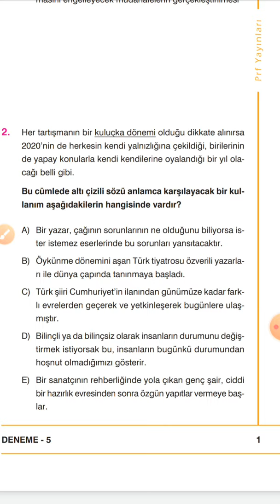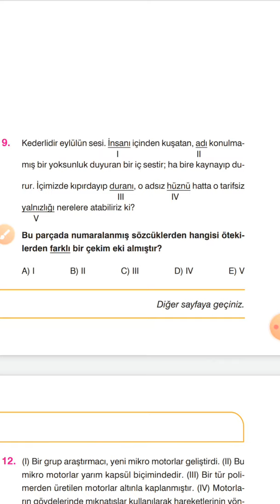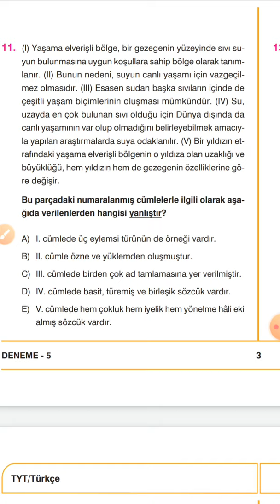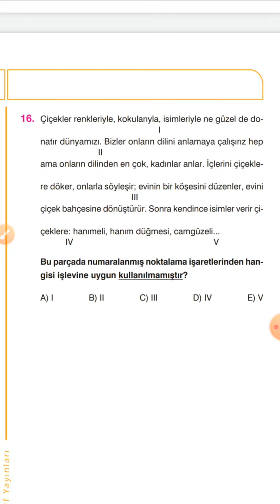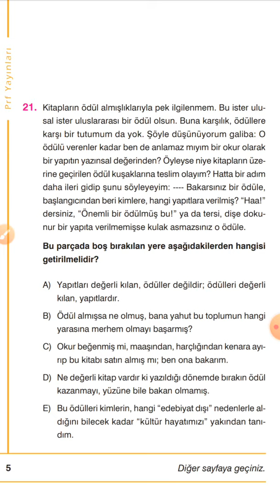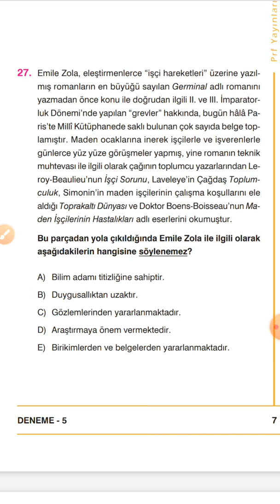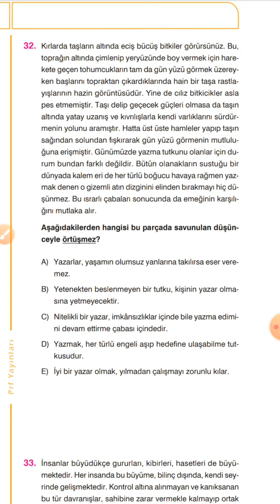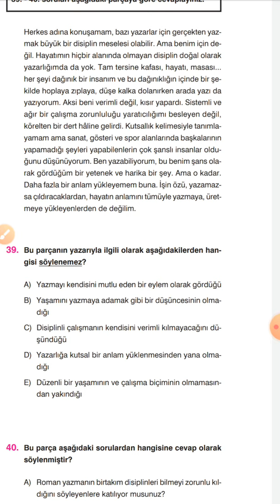Paraf TYT Türkçe Soru Çözümler- Ercan ALTUNTAŞ